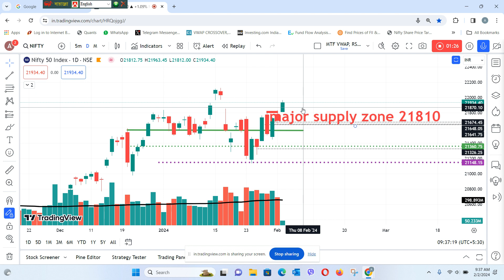Nifty New ATH !! 21810 fully wash out I Lets See -2/2/24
Technical analysis
Trading
Forex trading
Stock trading
Financial markets
Volume analysis
VWAP
Price action
Indicators
Trading strategies
Support and resistance levels
Trend identification
Trade entry and exit
Investment analysis
Financial education.
vwap indicator
vwap trading
vwap explained
Renaissance Technologies
Quantitative investing
Investing legends
Wall Street billionaires
Trading algorithms